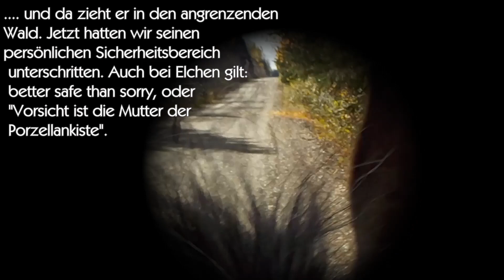Herbstritt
Auf dem Pferderücken durch den Indian Summer in New Brunswick/Canada